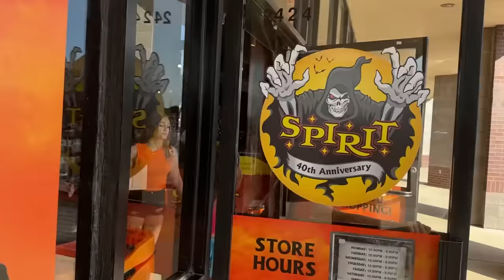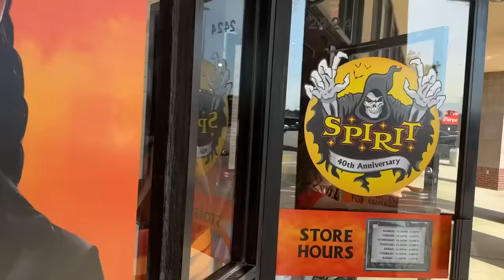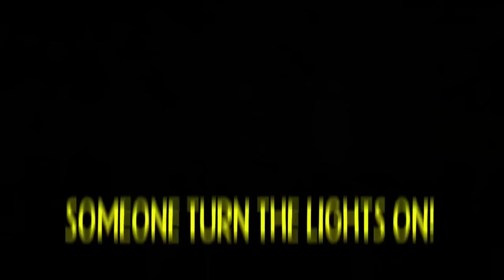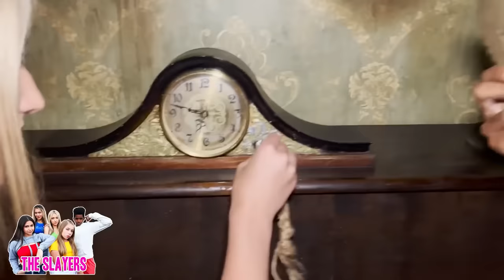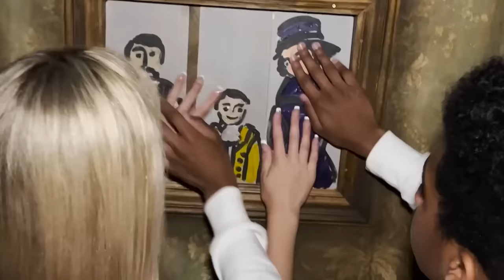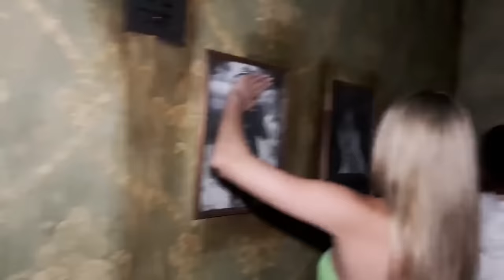HALLOWEEN SPECIAL 2023!**Costume Reveal, Ghost Stories and Epic Party**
HALLOWEEN SPECIAL 2023! 1 HOUR VIDEO! Watch now for our Rock Squad Family Costume Reveal, Ghost Stories and an Epic Halloween Party at a famous YouTubers Castle House! Who do you think this large family is?
Yep, watch until the end of this Halloween 1 hour YouTube marathon to see us go to Utah to visit the Not Enough Nelsons and Just Kass! The rock squad kids had a blast dancing the night away and feasting on corn dogs and Fizz drinks! So much fun with our YouTuber friends and community!
Let us know if we should post more marathons with new videos and older videos combined? What marathon do you want next?

MORE HALLOWEEN VIDEOS YOU MIGHT LIKE!

In this video:
Lyla Rose
Harleigh
Julian